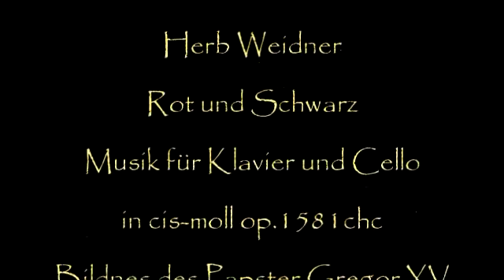Herb Weidner Rot und Schwarz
Der Papst Gregor XV. in Rot und Schwarz. Musik für Klavier und Cello in cis-moll op.1581chc. Am Klavier : Herb Weidner. Gemälde von Guido Reni